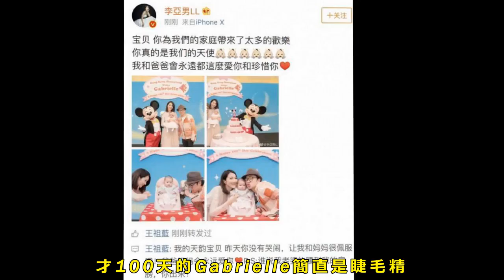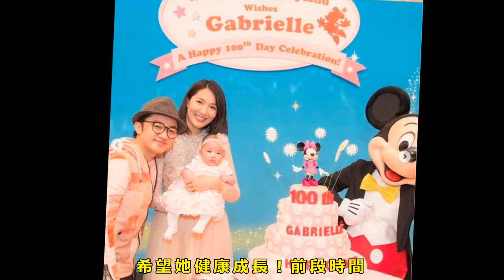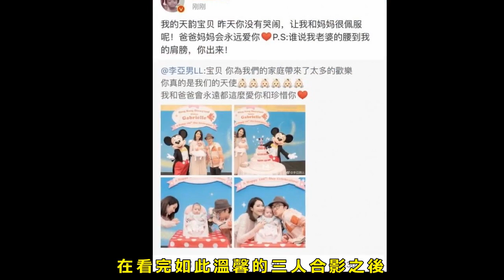李亞男夫妻曬女兒百日宴照，正式公布女兒中文名叫「天韻」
3月18日，王祖藍的女兒Gabrielle出生滿一百天啦！李亞男在微博上曬出女兒百日宴的照片，並且發文表示：「寶貝，你為我們的家庭帶來了太多的歡樂，你真的是我們的天使，我和爸爸會永遠都這麼愛你和珍惜你」。

​王祖藍和李亞男是在充滿童趣的迪士尼舉辦的婚禮，女兒的百日宴也在她爸媽幸福開始的地方舉辦，四周布置的都很是夢幻，李亞男也表示今日Gabrielle就是個小公主，還有米奇人偶陪伴一起度過，童趣滿滿。

​Gabrielle和媽媽都身穿粉色系紗裙，兩位都是仙氣飄飄的小公主，可愛靚麗，王祖藍也穿著橘粉色系的上衣搭配黑色牛仔褲，頭戴漁夫帽，站在公主范十足的母女旁，顯得十分暗淡啊，不過一家三口同框，滿屏的幸福美滿。

​100天的Gabrielle五官逐漸長開，是越來越可愛了，眼睛和嘴唇像極了媽媽，鼻子卻和爸爸如出一致，鏡頭中，小小的Gabrielle非常淡定，拍照也是十分乖巧，不哭不鬧。

​這一張照片中，Gabrielle吐著小舌頭，超級萌！她一隻手和媽媽牽著，亞男面對女兒時，笑容非常溫柔，母愛爆棚。

​才100天的Gabrielle簡直是睫毛精，那眼睫毛又密又長，眼睛也是炯炯有神，好秀氣，長大後一定和媽媽一樣，非常漂亮。

​Gabrielle是這個百日宴的主人公，坐在粉色的嬰兒椅中，十分乖巧，幽默的王祖藍帶著李亞男和女兒開始搞怪合照，一家三口，氛圍十分歡樂。

​王祖藍隨後轉發老婆的微博，暴露了Gabrielle的中文名，原來小公主叫王天韻，真是寄託了父母對她滿滿的愛與祝福。

​Gabrielle一百天啦，小模樣越來越可愛漂亮，希望她健康成長！